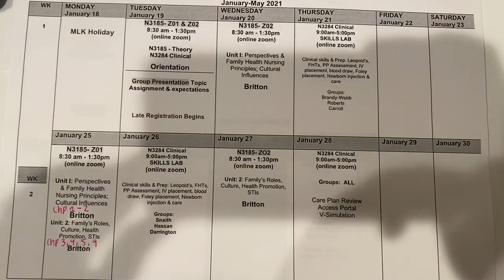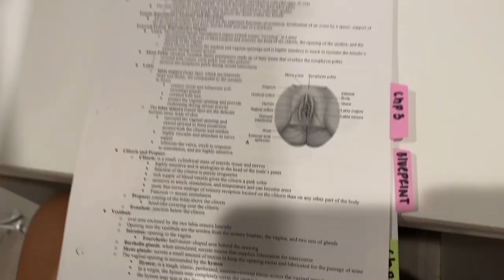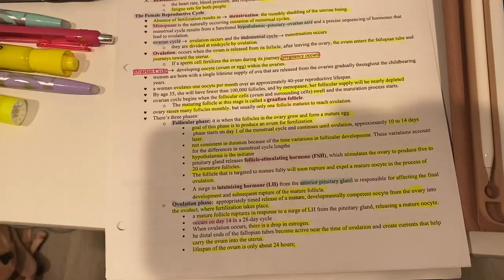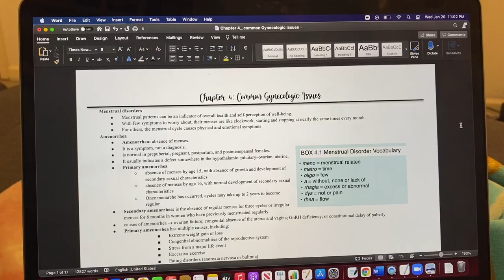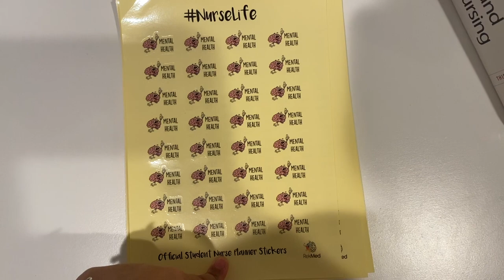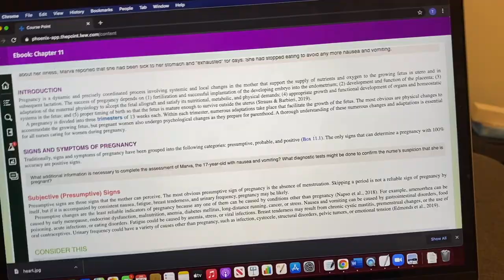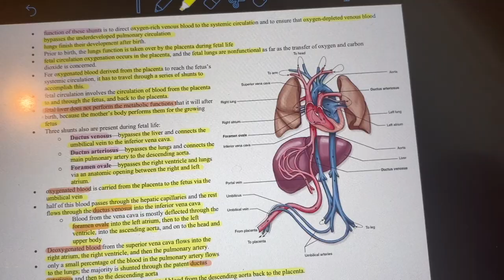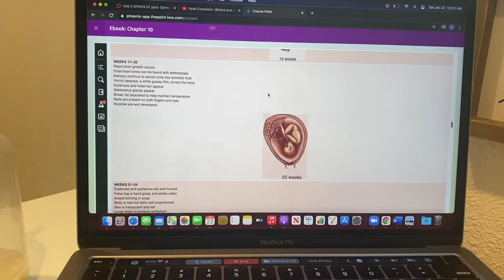First Week of Nursing School | 3rd Semester + Student Intern Job + COVID testing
Hello guys!
This is my first vlog I have ever done. I actually really enjoyed doing it. Let me know if you guys want more videos like this. This was how my first week of 3rd Semester went! I also put a little clip of when I go to my intern job! I hope you guys enjoy.